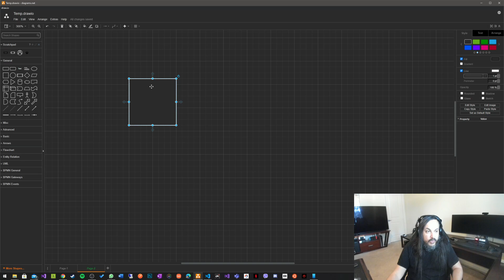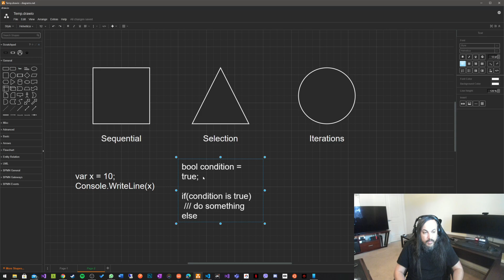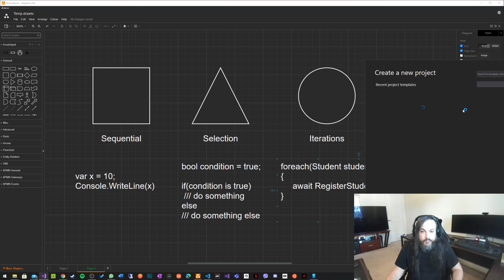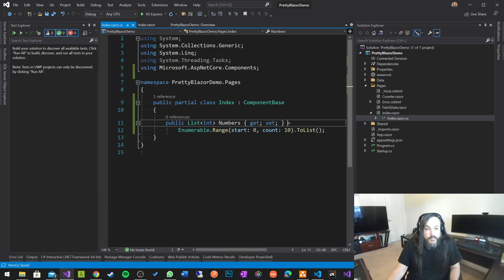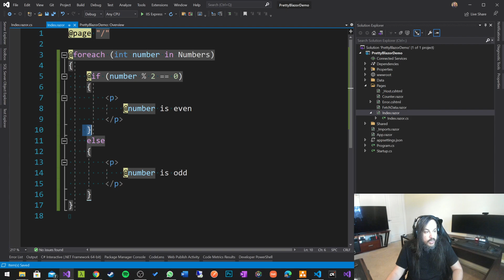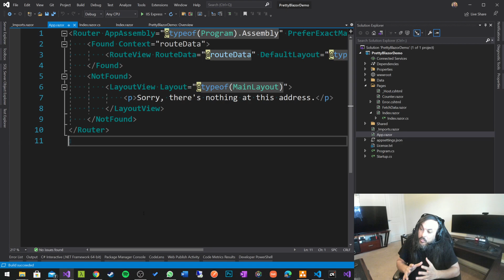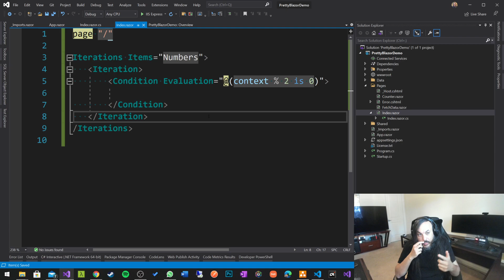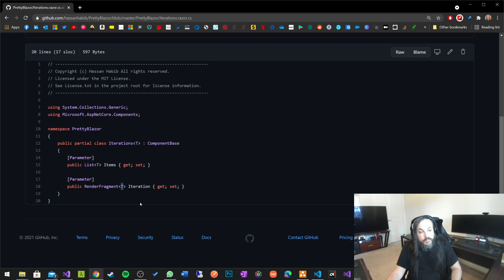How to Make your Blazor Apps Pretty!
In this video, I'm going to walk you through a simple library I built specifically to improve the readability and maintainbility of Blazor Applications.
PrettyBlazor is a simple library built specifically with the engineering experience in mind as a first class citizen to implement the missing two different types of control structures which are the selection and iterations.
Selection and Iterations alongside the Sequence in Blazor Applications will enable you build an even more maintainable code without dealing with the obtrusiveness of C# in your markup files.

Please feel free to reach out if you have any comments, questions or concerns and don't forget to like and subscribe - I will see you in the next video and thank you for watching ❤